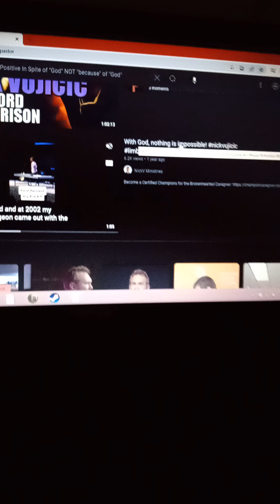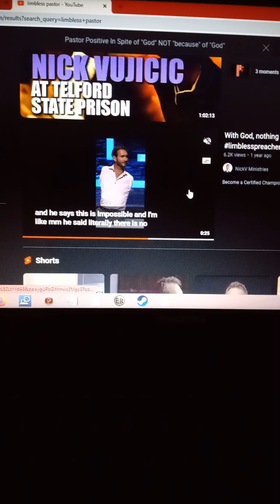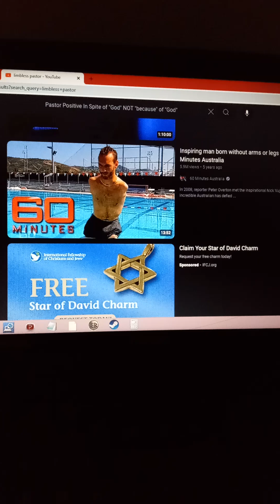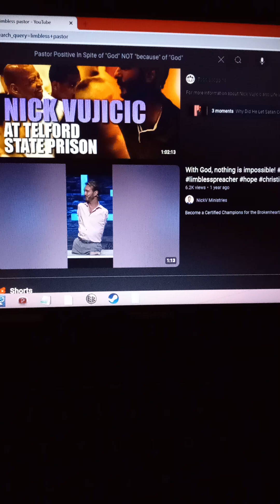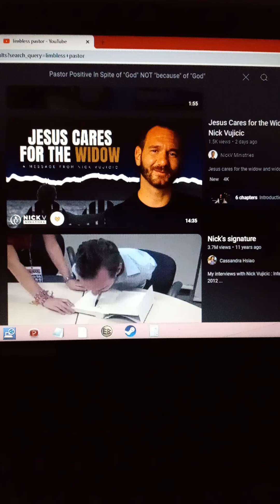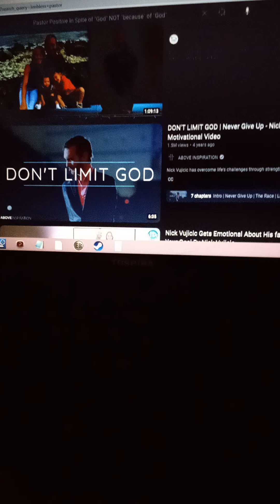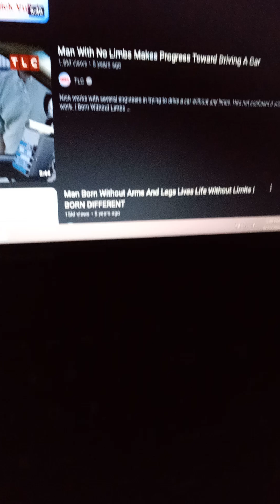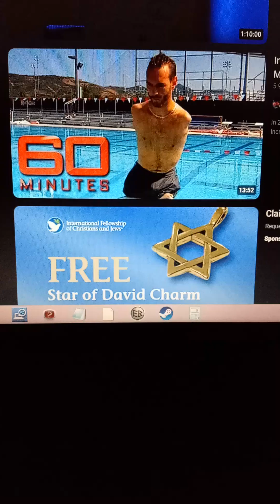"God" NEVER Regrows Limbs !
NO !!! Tips of toes don't flipping count !!!
We can ALL regrow partial toe tips automatically!!!